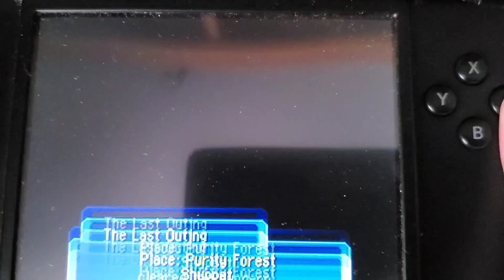Beat Purity Forest with Shuppet 13/386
First ghost type clear.